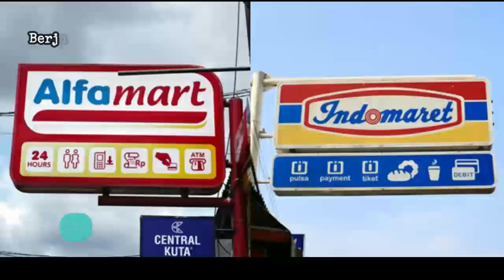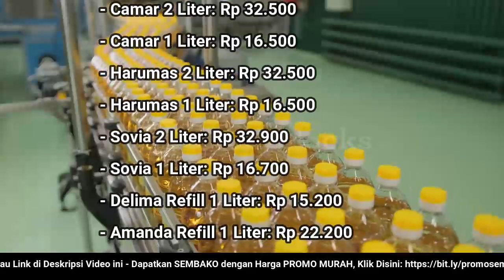🔴 UPDATE: Harga Minyak Goreng Hari Ini, Senin 27 Maret 2023 di 41famart + 1nd0maret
"Harga Minyak Goreng Hari Ini, Senin 27 Maret 2023 di 41famart + 1nd0maret